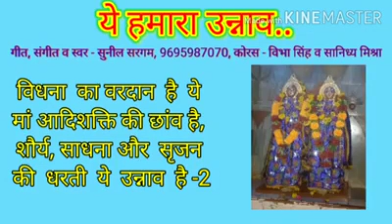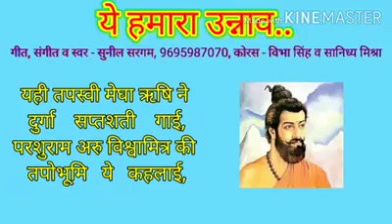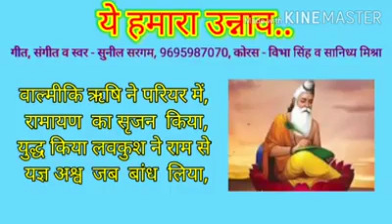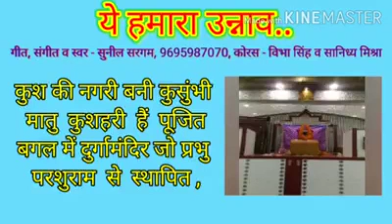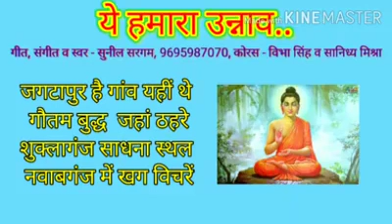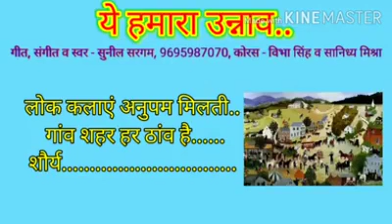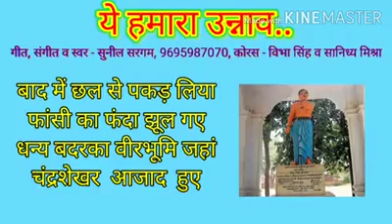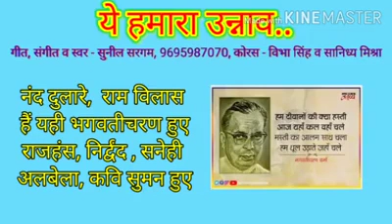Ye Hamara Unnao hai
Tapobhumi unnao ke kuchh ansh hamare bhai sargam ji geet ke madhyam se sunaye bhai ne bhai ka geet achha lage to please one like to banta hai